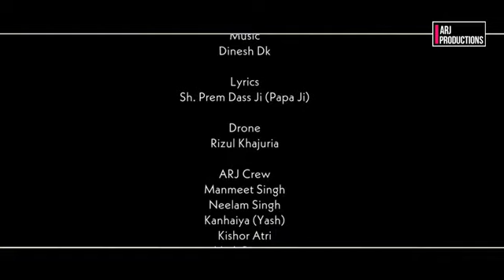Jata Dhari bhajan by kumar ravi new 2022